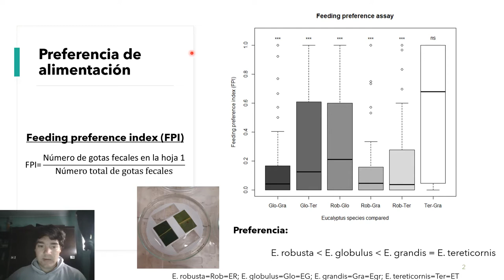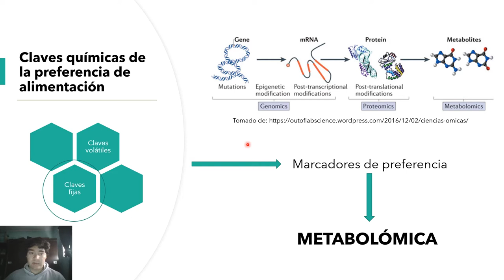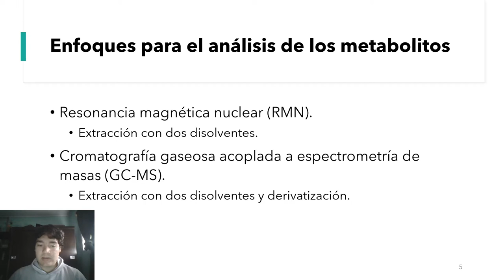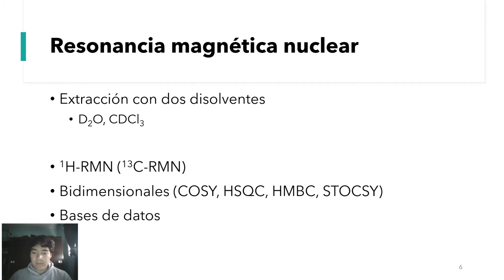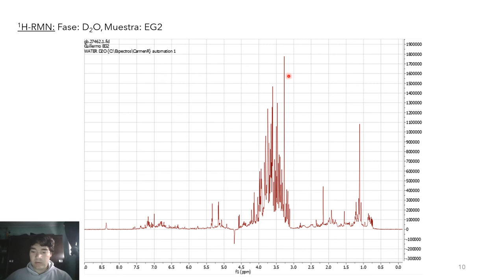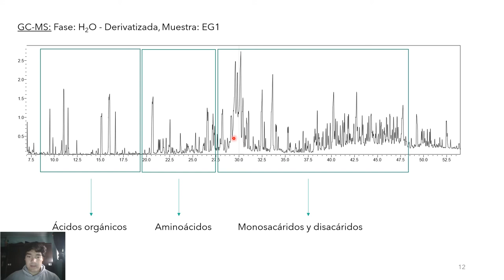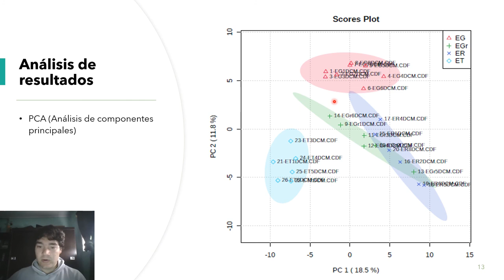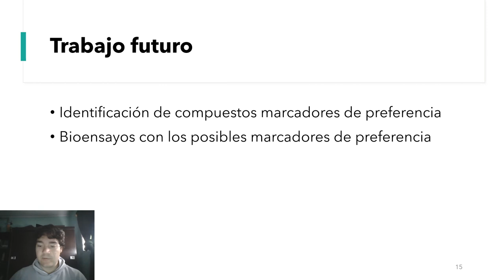Química de eucaliptos y preferencia de alimentación de Thaumastocoris peregrinus: Guillermo Bragunde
Efecto de los compuestos presentes en las hojas de eucaliptos sobre la preferencia de alimentación de Thaumastocoris peregrinus: Guillermo Bragunde